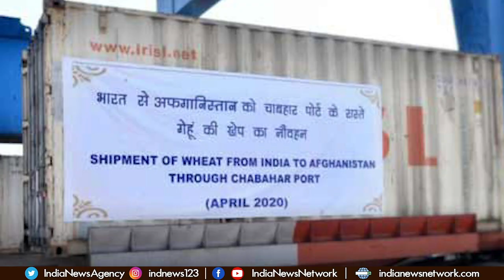Afghanistan receives Covishield vaccines from India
Half million doses of COVID-19 vaccine gifted by India to the people of Afghanistan arrived in Kabul on Sunday